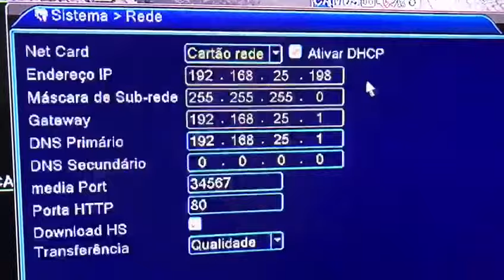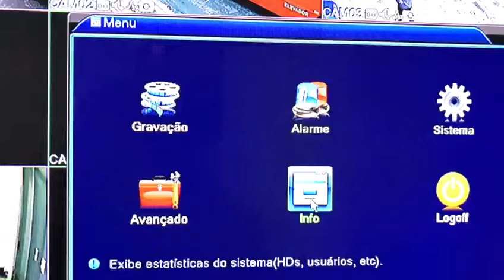Configurando DVR com aplicativo xmeye